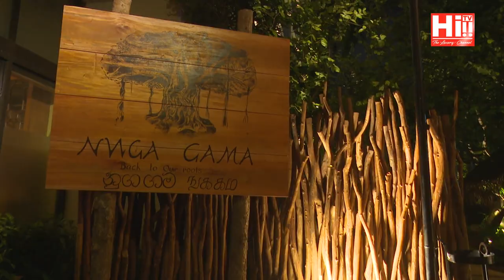Hi Events | India Road Show by Sri Lanka Tourism - Thanksgiving Cocktail Party at Nuga Gama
Hi Events - India Road Trip by Sri Lanka Tourism
"Thanksgiving Cocktail Party at Nuga Gama - Cinnamon Grand"